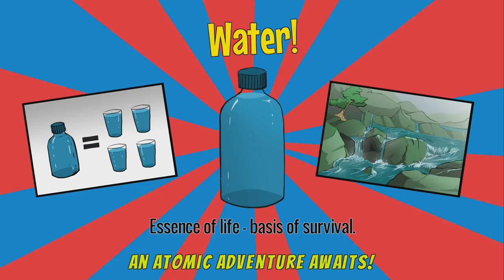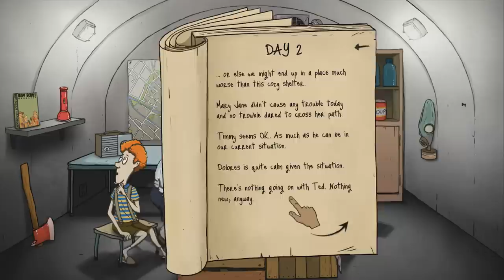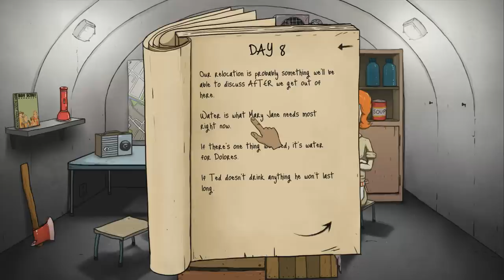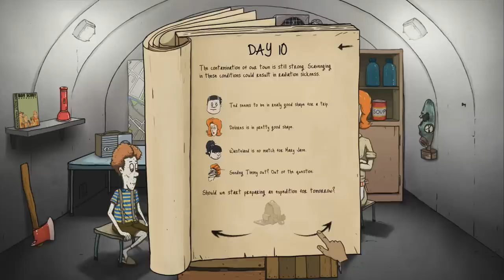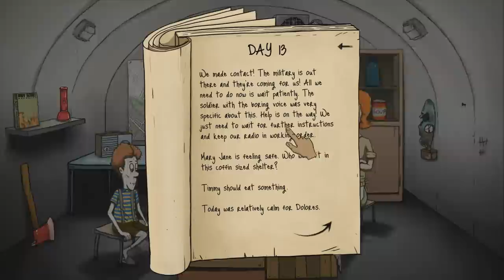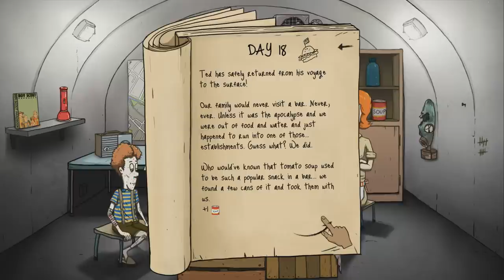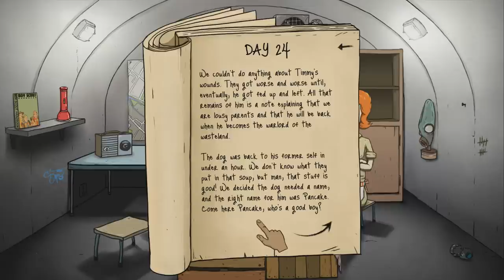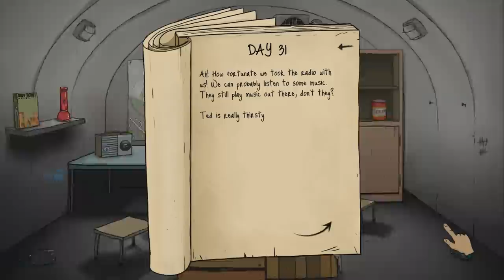60 seconds - Ep. 3 - Worst Parents Ever! - Let's Play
Welcome to a new Let's Play of 60 Seconds! 60 Seconds is a game where you have 60 seconds to gather goods to take to your fallout shelter where you have to survive until you are rescued!

Good luck.

Outro created using a template from Raven Pro Design.